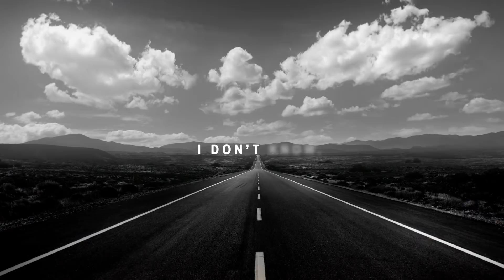2 for 1 Drafts Podcast: Week 16 NFL Storylines + Updated 2021 Top-10 NFL Mock Draft | PFF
PFF's Austin Gayle and Anthony Treash discuss which teams may possibly be looking to draft a QB in the upcoming 2021 Draft, including the Washington Football Team after releasing Dwayne Haskins. Also on this episode, Austin and Anthony review the top performing rookies in Week 16 and run through a top-10 mock draft based on the updated 2021 NFL Draft order.

00:00 - Intro
03:00 - QB needy teams in 2021
22:18 - Top performing rookies from Week 16
37:04 - Top-10 Mock Draft, Jaguars
42:18 - New York Jets
42:38 - Miami Dolphins
44:22 - Atlanta Falcons
49:48 - Cincinnati Bengals
54:11 - Philadelphia Eagles
58:38 - Detroit Lions
01:00:35 - New York Giants
01:02:50 - Carolina Panthers
01:07:52 - Denver Broncos